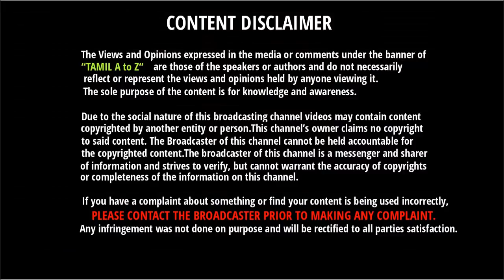நாங்க திருப்பி அடிப்போம் வெறியோடு இருக்கும் பலே பாண்டியா | Pandya Talks About South Africa Test